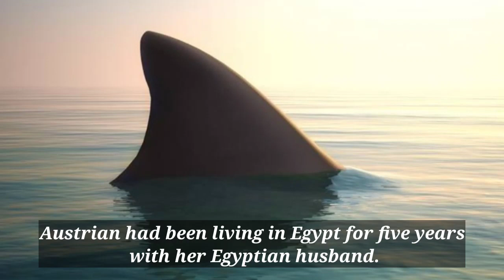Shark Attack Egypt video 2022 Of Austrian Tourist Woman in Red Sea Resort Near Sharm El Sheikh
Shark Attack Egypt 2022 Video Of Austrian Tourist Woman in Red Sea Resort Near Sharm El Sheikh.

An Austrian tourist died Friday after she was attacked by a shark while swimming off the coast of Egypt.

The 68-year-old woman was swimming in the Red Sea near the resort of Sahl Hasheesh when she was attacked by the shark.

According to reports, the woman lost an arm and leg but managed to make it back to shore.

However, she apparently suffered a heart attack while receiving treatment in the ambulance, and died on the way to the hospital.

The horrifying attack was captured on video by tourists, who watched from the sand and a jetty as the woman struggled to make it to safety.